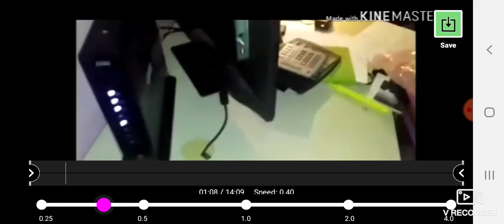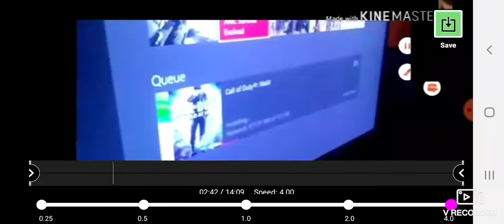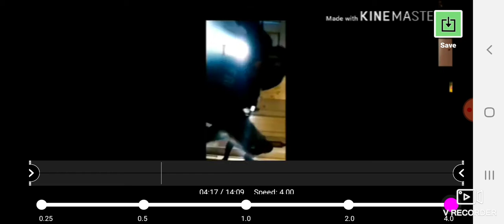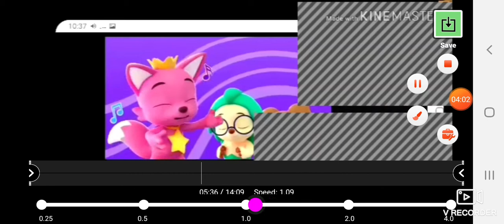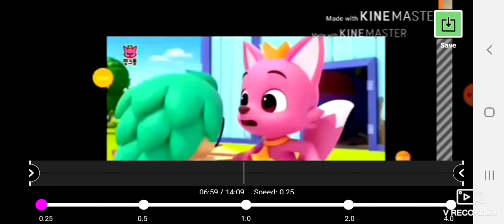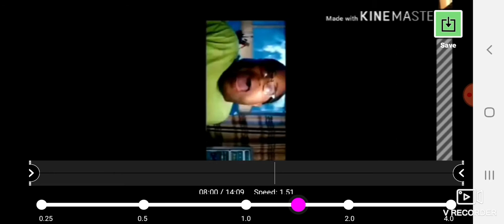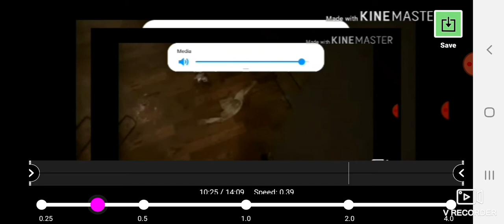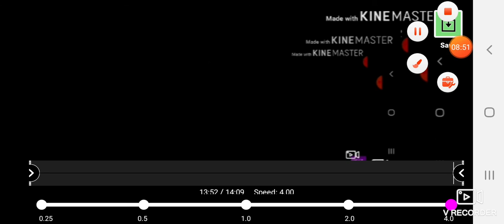O my god